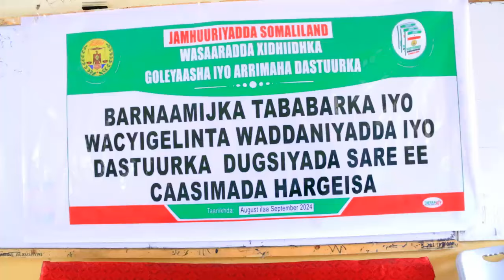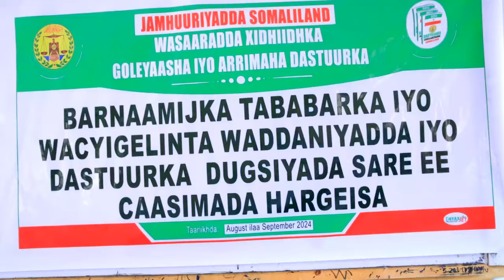Wasaaradda Xidhiidhka goleyaasha JSL ayaa maanta daah furtay barmaamijka wacyigalinta dastuurka